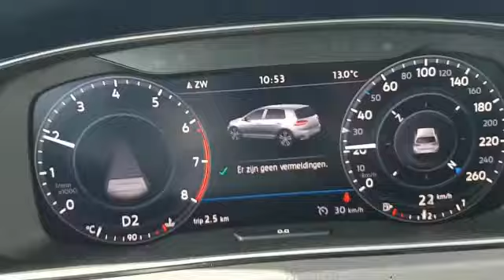VOLKSWAGEN GOLF 7 R LINE 2017 DRIVE TEST